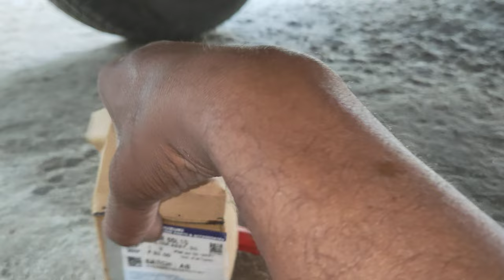Alto K10 Oil Filter Fitting